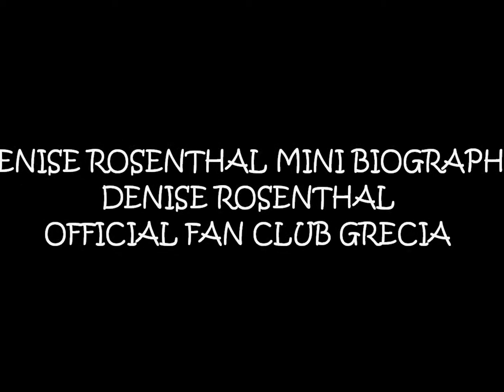Denise Rosenthal biography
official fan Club Grecia
paginas